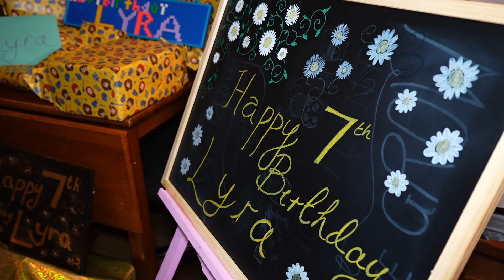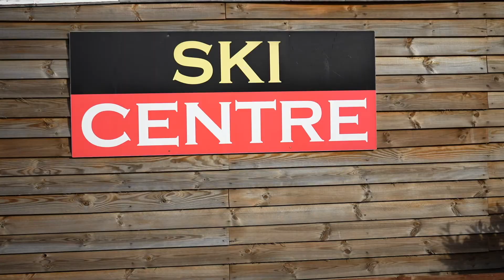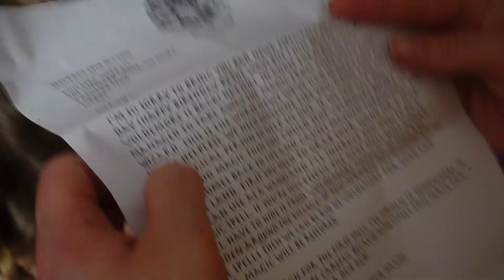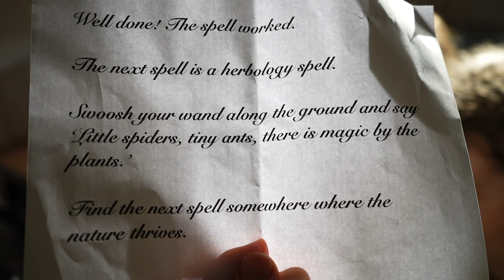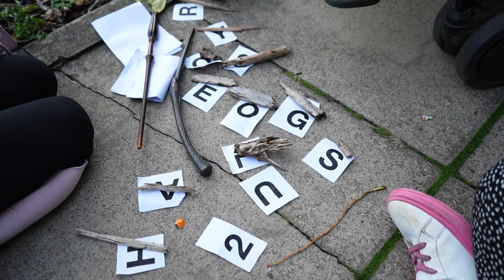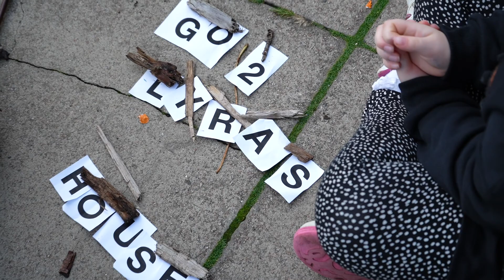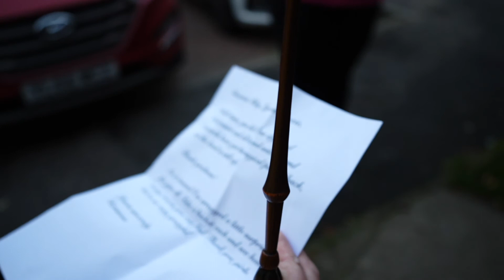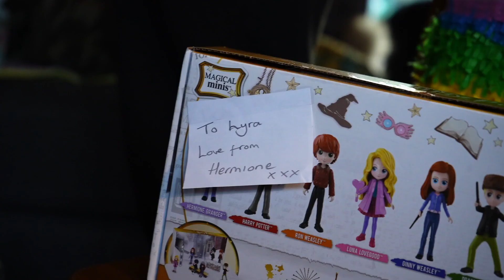Lyra's 7th Birthday | Presents | Donutting Guildford Ski Slope | Harry Potter Treasure Hunt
Last week our oldest daughter Lyra turned 7 (still trying to process that one) and fresh off the back of our Popstar themed birthday party a week before with her school friends, we spent her actual birthday doing some very fun activities.

We started the day by opening her presents and then went off to the Guildford Ski Slope for a one hour donutting session. Lyra's Nanny, Aunties and cousins came down to spend the day with her. And after the donutting we took part in an epic Harry Potter themed treasure hunt all around the nearby roads where we live.